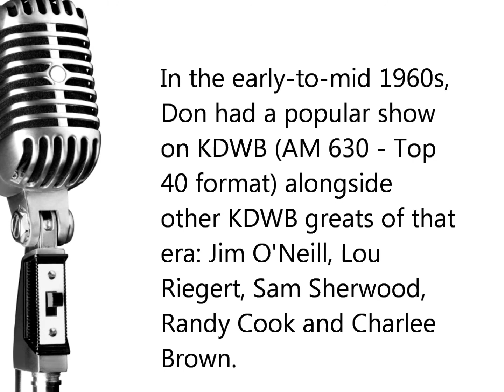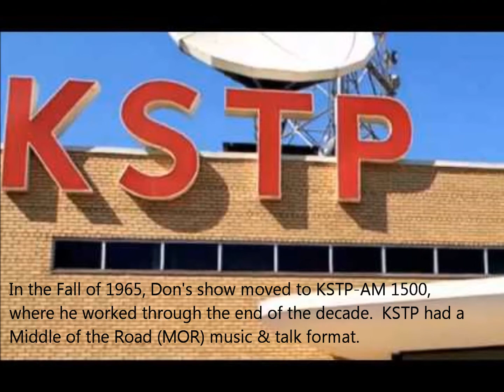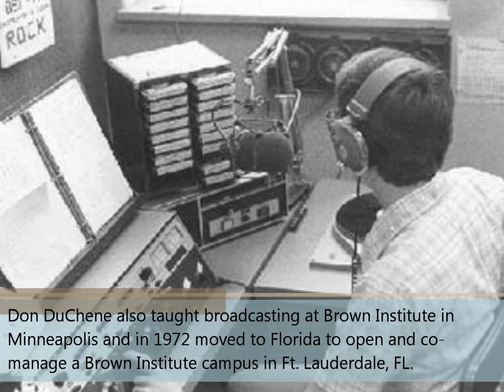Cherry Blossom Lane - KSTP-AM Radio Aircheck (June 1966) - Don DuChene program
Inclement weather, yes.  Do you have your galoshes? Steer away from Cherry Blossom Lane!
Radio DJ, Don DuChene, shares his favorite rain song in June 1966 on KSTP-AM (Minneapolis/ St. Paul).

Don DuChene was a radio disc jockey in the Midwest U.S. from the late 1950s to the early 1970s.  His radio tapes, after sitting in a cedar chest for about 45 years, have been rediscovered by family.  They serve as a welcome addition to the chronicled history of American radio broadcasting, and as a time capsule from the 1960s.  Don’s broadcasting style was always professional and welcoming, friendly and informative, and sprinkled with levity and corny jokes.  The 1960s were a quickly evolving time for rock n roll and pop culture.  These tapes are a peek into that time and the heyday of old-school American radio.